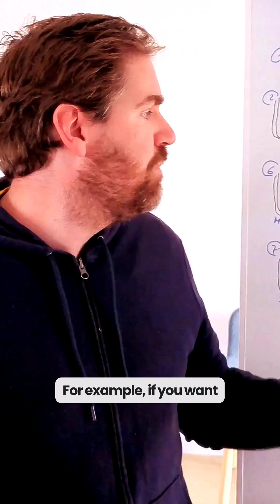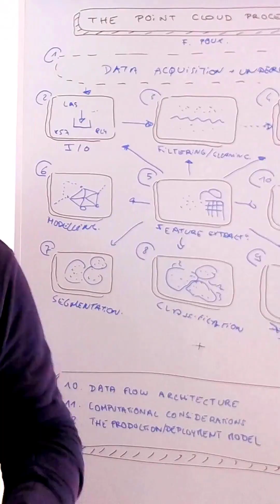Why Feature Extraction is central to 3D point cloud workflows?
My 3D DS Book